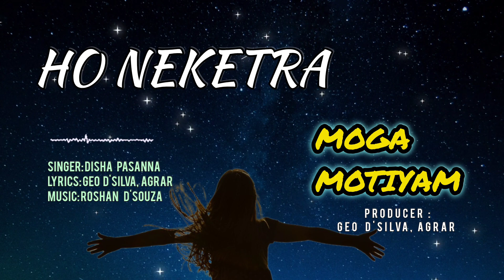Ho Neketra | Disha Pasanna | Moga Motiyam | Geo D'silva Agrar